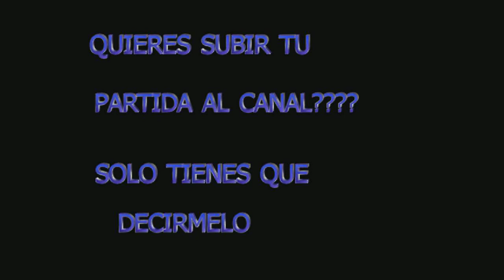TONTOS MUY TONTOS 3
SERIE SOBRE TONTOS EXTREMOS